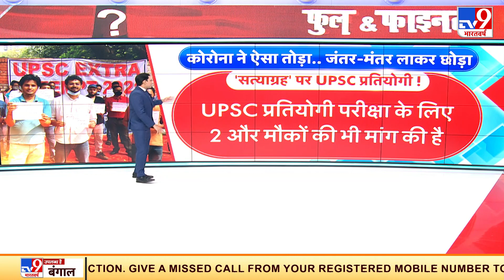UPSC प्रतियोगियों का जंतर-मंतर पर सत्याग्रह आयु सीमा में 2 साल छूट की मांग करे रहे हैं छात्र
UPSC प्रतियोगियों का जंतर-मंतर पर सत्याग्रह आयु सीमा में 2 साल छूट की मांग करे रहे हैं छात्र. देशभर से UPSC की परीक्षा देने वाले हजारों छात्र जुटे

Credit